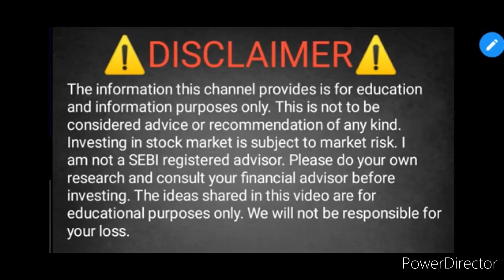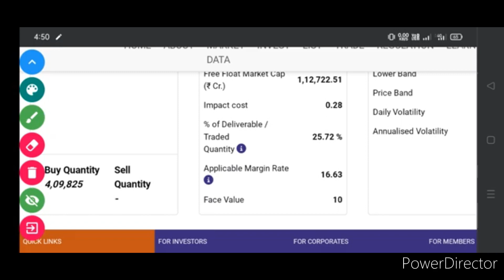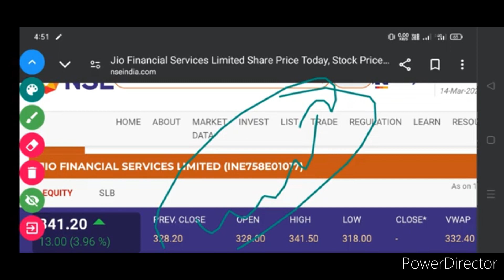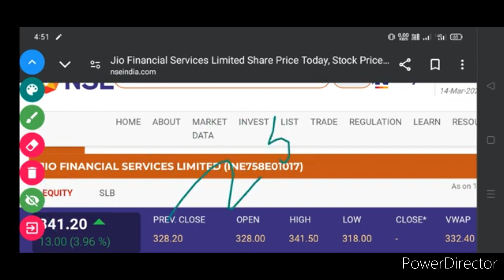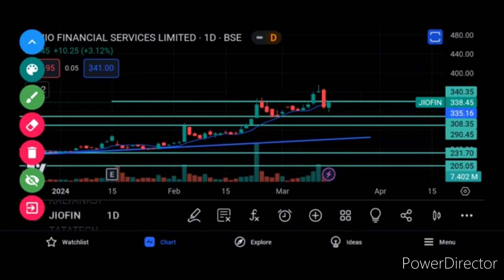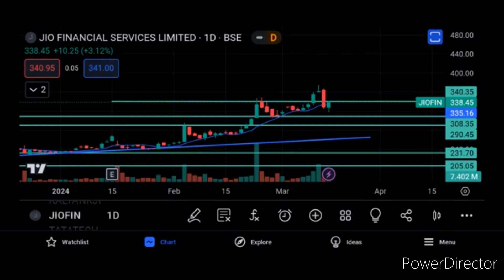jio financial share news today. jio financial share analysis. jio financial share price Target.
JIO FINANCIAL SHARE PRICE TODAY
JIO FINANCIAL SHARE LATEST NEWS TODAY
JIO FINANCIAL SHARE LATEST UPDATE TODAY
JIO FINANCIAL SHARE BUYING LEVEL ANALYSIS
JIO FINANCIAL SHARE BUY
JIO FINANCIAL ANALYSIS
JIO FINANCIAL ANALYSIS
RELIANCE SHARE TOMORROW TARGET
JIO FINANCIAL BUY
JIO FINANCIAL SHARE BIG BREAKING NEWS.